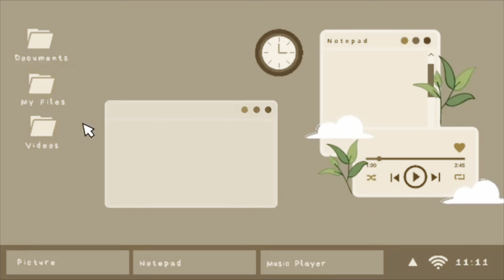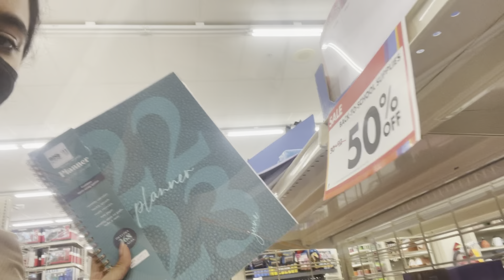first week of senior year !!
so.. i might've gotten lazy & forgot to record on friday so we can just pretend that there was no friday... idk. I'LL WORK ON BEING CONSISTENT I PROMISE. i can't even lie though, highlight of everyday is going to badminton practice and seeing all my friends. senior year is lowk stressful because of college applications and a bunch of other factors but we're going through it together!!

P X J O O N I E//
I try to upload videos with DIYs, vlogs, and a bunch of other cool things which you may like! Subscribe to the family so you don't miss out on any of the fun + I hope you find something here that you can vibe with! (You can always let me know what type of content you would want to see as well)

⟡ use my code to receive 5 free bonus prints from FreePrints, code: praval5
pariiii.carrd.co